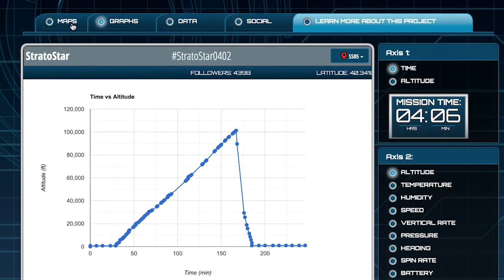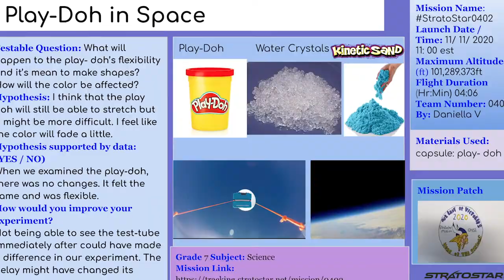StratoStar S.H.A.R.E Mission 0402 - Weather Balloon Launch Experience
The StratoStar team was honored to work with educators and students from across the United States who participated in this Student High-Altitude Research Experience (SHARE).  Student teams worked virtually or in-person on science projects which were shipped to StratoStar to be flown on a high-altitude balloon over Indiana while students tracked the weather balloon and event live online.  The student science projects were shipped back to the schools after recovery of the payloads for analysis.  Some of the student science projects and final reports are highlighted in this short video.

Flight Stats:
Maxmium Altitude : 101,469 ft ( 30,927 m)
Maximum Speed: 124 mph (199 kmh)
Coldest Temperature: -36F ( -38C)
Distance Covered: 133 miles (214 km)
Flight Time: 156 minutes
Mission Followers: 4,800 people

If you are an educator based in the USA...JOIN US ON THE NEXT MISSION:

Looking for information to start a Weather Balloon Program at your school?
StratoStar provides everything you need to get started working with hundreds to thousands of students at your school or district (virtually or in-person). I have put a guide together on the basic information to get started:

360 VR Weather Balloon Video
We partnered with the Discovery channel to capture footage from Earth to the Edge of Space in 360 VR.  It was an incredible project and the final edit is unbelievable